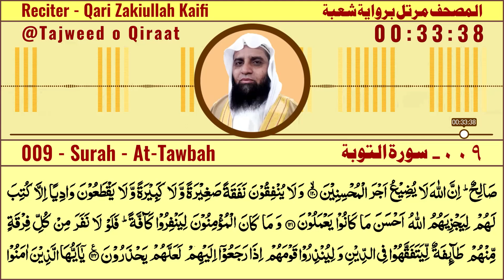Surah At-Taubah - RiwayatShoba - Ramadan - Traweeh - 1444/2023